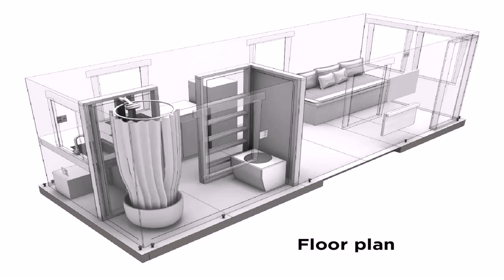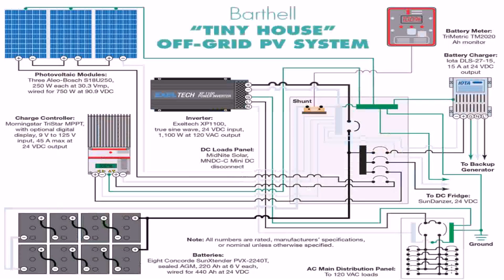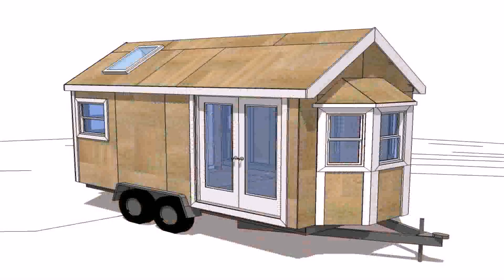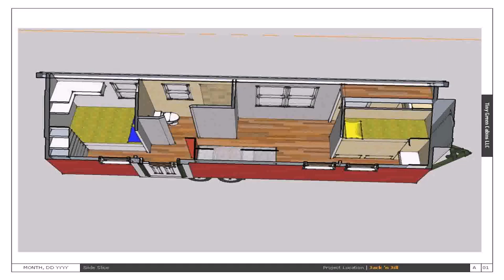Micro House Plans Canada (see description) (see description)